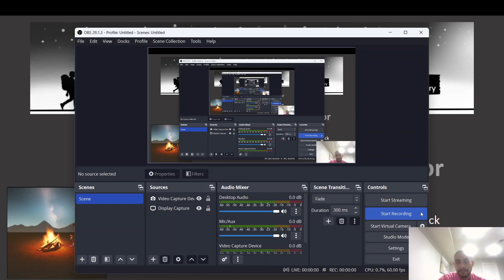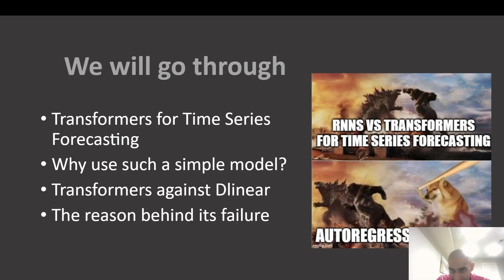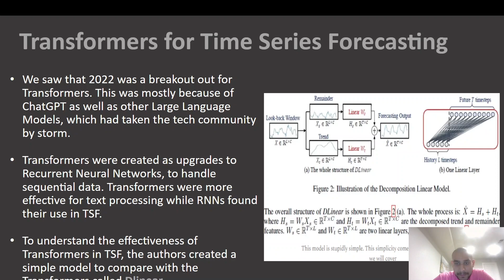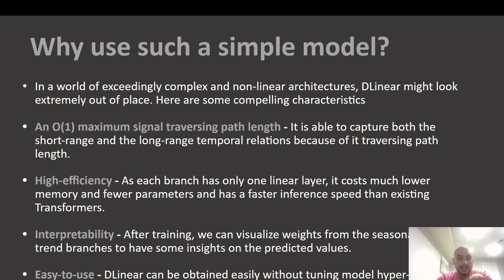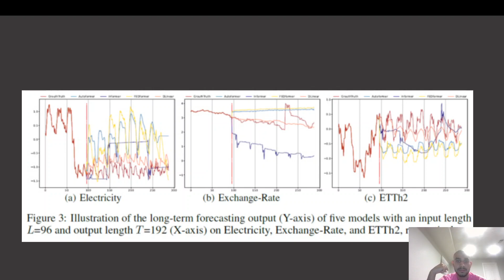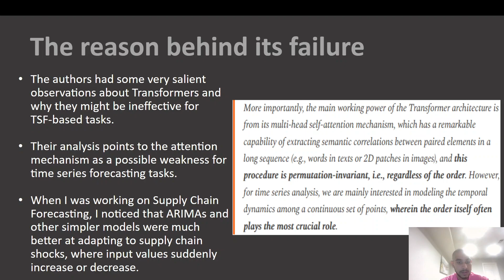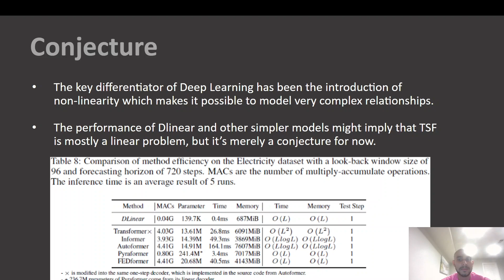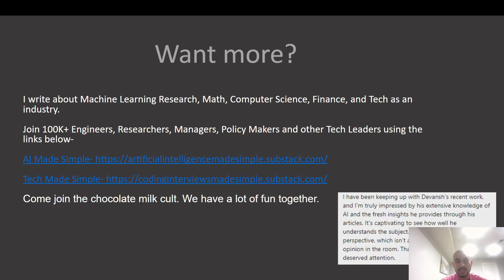Are Transformers Effective for Time Series Forecasting? Machine Learning Made Simple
For a more in-depth look into the research, read the following

Models like ChatGPT can predict the next number of a sequence. But can they do this well? You might think so, because Transformers were created to handle sequences of data, without forgetting the older tokens. This makes them a natural match for historical data, right?

You'd be making a huge mistake. Researchers compared the performance of DLinear- a very simple Linear Model- to various Transformers. The results did not look pretty for the latter.

The document below goes over their research in more detail and explains why Transformers fall apart when it comes to Time Series Forecasting.

This video is part of my series Machine Learning Made Simple, where I break down various machine learning and artificial intelligence concepts in a simple manner. The goal of the series to explain the concepts behind the various ideas, so that you can have a theoretical understanding. This will help you take these ideas and implement them in different situations.

Paper Details

Are Transformers Effective for Time Series Forecasting?

Recently, there has been a surge of Transformer-based solutions for the time series forecasting (TSF) task, especially for the challenging long-term TSF problem. Transformer architecture relies on self-attention mechanisms to effectively extract the semantic correlations between paired elements in a long sequence, which is permutation-invariant and anti-ordering to some extent. However, in time series modeling, we are to extract the temporal relations among an ordering set of continuous points. Consequently, whether Transformer-based techniques are the right solutions for long-term time series forecasting is an interesting problem to investigate, despite the performance improvements shown in these studies. In this work, we question the validity of Transformer-based TSF solutions. In their experiments, the compared (non-Transformer) baselines are mainly autoregressive forecasting solutions, which usually have a poor long-term prediction capability due to inevitable error accumulation effects. In contrast, we use an embarrassingly simple architecture named DLinear that conducts direct multi-step (DMS) forecasting for comparison. DLinear decomposes the time series into a trend and a remainder series and employs two one-layer linear networks to model these two series for the forecasting task. Surprisingly, it outperforms existing complex Transformer-based models in most cases by a large margin. Therefore, we conclude that the relatively higher long-term forecasting accuracy of Transformer-based TSF solutions shown in existing works has little to do with the temporal relation extraction capabilities of the Transformer architecture. Instead, it is mainly due to the non-autoregressive DMS forecasting strategy used in them. We hope this study also advocates revisiting the validity of Transformer-based solutions for other time series analysis tasks (e.g., anomaly detection) in the future.

I know my Videos are very Bootleg. But you know what’s not Bootleg (Tech Made Simple)

Using this discount will drop the prices-

800 INR (10 USD) → 640 INR (8 USD) per Month

8000 INR (100 USD) → 6400INR (80 USD) per year (533 INR /month)

If you’re looking for AI Consultancy, Software Engineering implementation, or more- my company, SVAM, helps clients in many ways: application development, strategy consulting, and staffing.

That is it for this piece. I appreciate your time. As always, if you’re interested in working with me or checking out my other work, my links will be at the end of this email/post. If you like my writing, I would really appreciate an anonymous testimonial. You can drop it here. And if you found value in this write-up, I would appreciate you sharing it with more people. It is word-of-mouth referrals like yours that help me grow.

Small Snippets about Tech, AI and Machine Learning over here